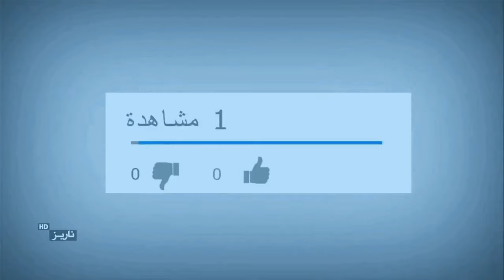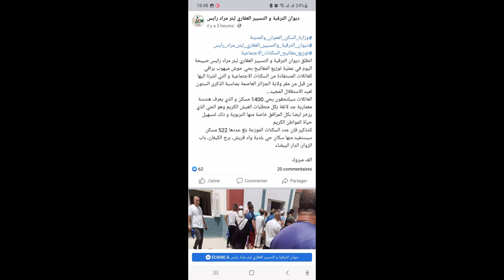سوسيال عاصمة اوبيجي بئر مراد رايس#توزيع_مفاتيح_سكن_اجتماعي في1400سكن حوش ميهوب براقي بلديات تالية...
انطلق ديوان الترقية و التسيير العقاري لبئر مراد رايس صبيحة اليوم في عملية توزيع المفاتيح بحي حوش ميهوب براقي للعائلات المستفادة من السكنات الاجتماعية و التي اشرنا اليها من قبل من مقر ولاية الجزائر العاصمة بمناسبة الذكرى الستون لعيد الاستقلال المجيد.
العائلات سيلتحقون بحي 1400 مسكن و الذي يعرف هندسة معمارية جد لائقة بكل متطلبات العيش الكريم وهو الحي الذي يزخر ايضا بكل المرافق خاصة منها التربوية و ذلك لتسهيل حياة المواطن الكريم
للتذكير فإن عدد السكنات الموزعة بلغ عددها 522 مسكن سيستفيد منها سكان حي بلدية واد قريش، برج الكيفان، باب الزوار، الدار البيضاء

الف مبروك